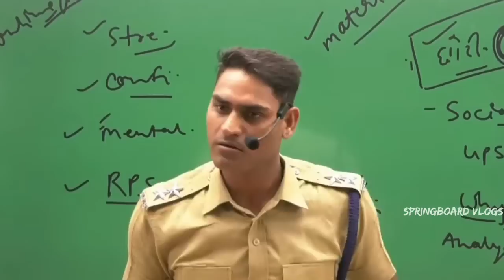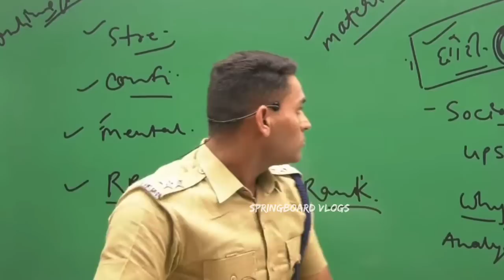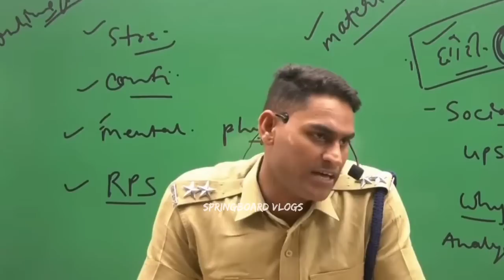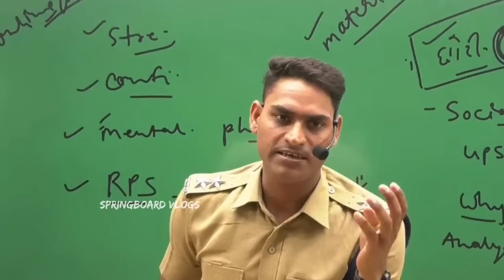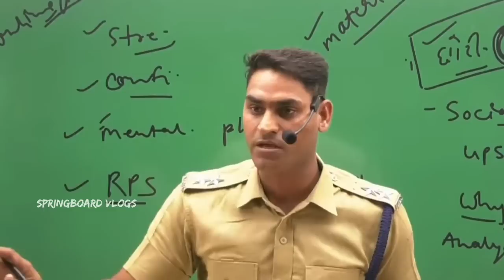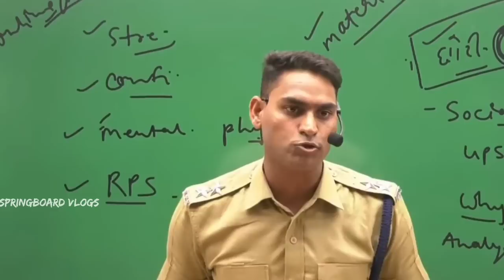जानिए संघर्ष की कहानी | KrishnaRaj Jangid DySP 18 Hour Hard Study Motivation | KrishnaRaj Jangid Dsp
जानिए संघर्ष की कहानी | KrishnaRaj Jangid (DySP) 18 Hour Hard Study Motivation | KrishnaRajJangid DySP

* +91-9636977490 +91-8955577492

springboard academy jaipur dance,
springboard academy jaipur director,
springboard academy jaipur fees details,
springboard academy jaipur si fees details,
springboard academy jaipur english medium,

springboard academy jaipur Digvijay sir,
springboard academy jaipur tour,
springboard academy jaipur teachers,
springboard academy jaipur test series,
springboard academy jaipur t shirt,

rajveer sir jaipur history,
raj history by rajveer sir jaipur,
jaipur prajamandal by rajveer sir,
springboard academy jaipur rajveer sir,

jaipur kisan andolan by rajveer sir,
springboard academy jaipur rajveer sir culture,
springboard academy jaipur rajveer sir history,
jaipur history by rajveer sir part 3,